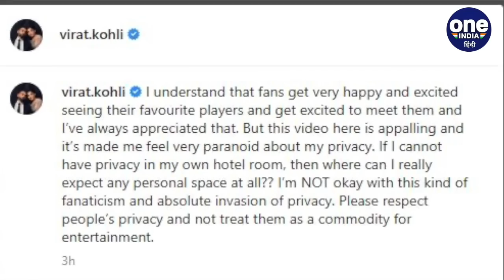T20 World Cup 2022: Virat Kohli के Hotel के Personal कमरे का Video Leak | वनइंडिया हिंदी *Cricket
ऑस्ट्रेलिया (Australia) के जिस होटल (Team India Hotel) में टीम इंडिया (Team India) जिस होटल में रुकी है, वहां यह फैन विराट (Virat Kohli) के कमरे में (virat Kohli Room) घुस गया। कोहली  (Virat Kohli Room Video) की गैर-मौजूदगी में इस फैन (Virat Video Virat Kohli) ने उनके कमरे का वीडियो रिकॉर्ड किया और उसे सोशल मीडिया (Social Media) पर शेयर कर दिया।